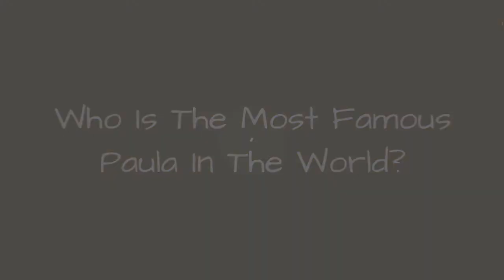Who Is The Most Famous Paula In The World? 🐊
How many celebrities named Paula can you think of? The famous Paulas below have many different professions, including notable actors named Paula, famous athletes named Paula, and even musicians named Paula.
Paula Abdul is certainly one of the most famous Paulas on this list. One of the famous singers and dancers named Paula, she started her career as a Laker Girl before choreographing music videos for superstars like Janet Jackson. She went on to become a breakout star in her own right, with hit songs like Straight Up, Forever Your Girl, and Opposites Attract.
Another of the famous people with the first name Paula is Paula Patton. She is an actress who made her film debut in 2005's Hitch. Precious, Mission Impossible  Ghost Protocol, and 2 Guns are among her notable projects.
Did we forget one of your favorite famous people named Paula? Just add them to the list!...more
0:00 - Intro
0:00:08 - Paula Toller
0:00:19 - Paula Vogel
0:00:38 - Paula Lane
0:00:49 - Paula West
0:01:02 - Paula Modersohn-Becker
0:01:13 - Paula Ormaechea
0:01:24 - Paula Stewart
0:01:45 - Paula Hawkins
0:01:58 - Paula Kelly
0:02:23 - Paula Yates
0:02:35 - Paula White
0:02:47 - Paula Fernandes
0:02:58 - Paula Zahn
0:03:23 - Paula Garcs
0:03:35 - Paula Jai Parker
0:03:47 - Paula Tilbrook
0:03:57 - Paula Malcomson
0:04:08 - Paula Prentiss
0:04:18 - Paula Marshall
0:04:28 - Paula Trickey
0:04:40 - Paula Cole
0:04:47 - Paula Poundstone
0:04:54 - Paula Patton
0:05:01 - Paula Abdul